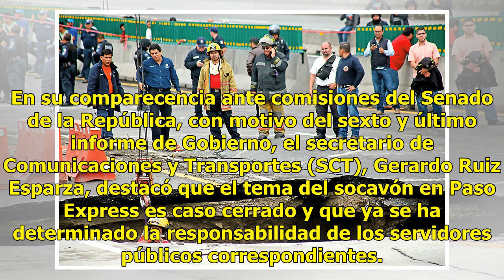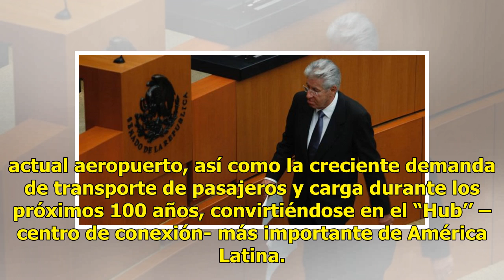Socavón en Paso Express es caso cerrado: Ruiz Esparza ante senadores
En su comparecencia ante comisiones del Senado de la República, con motivo del sexto y último informe de Gobierno, el secretario de Comunicaciones y Transportes (SCT), Gerardo Ruiz Esparza, destacó que el tema del socavón en Paso Express es caso cerrado y que ya se ha determinado la responsabilidad ...